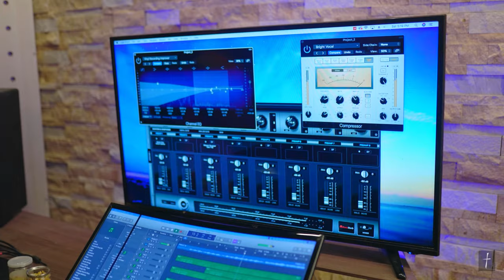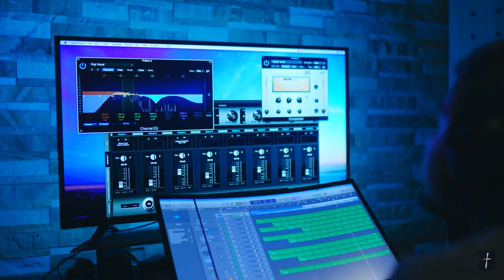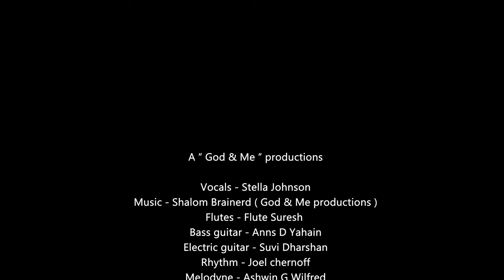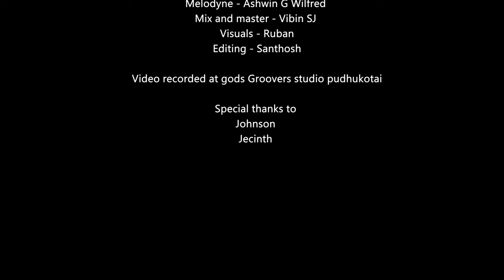En Yesuve | Tamil Christian Cover Song | Shalom Brainerd | Stella Johnson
A “ God & Me “ productions

I thank god for this beautiful song ,written by
J. Jose Dobin ,we  happily produced music for this song . I just thank God for giving me a chance to work on this song . I really wanna thank each and every highly talented musician worked with me in this music .

productions )
Vocals - Stella Johnson
Flutes - Flute Joshua Suresh
Bass guitar - Anns D Yahain
Electric guitar - Suvi Dharshan
Rhythm - Joel Antonyraj
Melodyne - Ashwin G Wilfred
Mix and master - Vibin SJ
Cinematography - Ruban Joseph
Video Editing - Santhosh

Vocals recorded at Enhore wave creation
Nagercoil By Joel Antonyraj

Flute recorded at oasis studio Chennai
By Prabhu Emmanuel

Video recorded at Gods Groovers studio Pudhukotai

special thanks to Johnson , Jecinth .

Greetings from “ God & Me productions “

- stella johnson
- tamil christian songs
- en yesuve
- christian songs tamil
- tamil christian cover songs
- tamil christian new songs 2022
- Jesus Songs

|| ANTI-PIRACY WARNING ||

*COPYRIGHT PROTECTED*

This Audio Visial content  is licensed to CHRISTSQUARE and is  protected by Copyright laws and Intellectual Property rights

This Audio Visual  content is Copyright protected and licensed to CHRISTSQUARE.

Those who wish to post any audio video content , licensed to CHRISTSQUARE, in their YouTube Channels/ Social Media sites must contact CHRISTSQUARE email

And any such licensed content from CHRISTSQUARE  must contain the link to CHRISTSQUAREYouTube Channels.